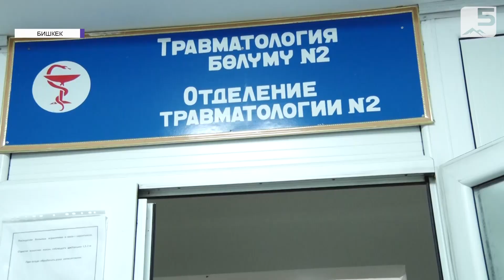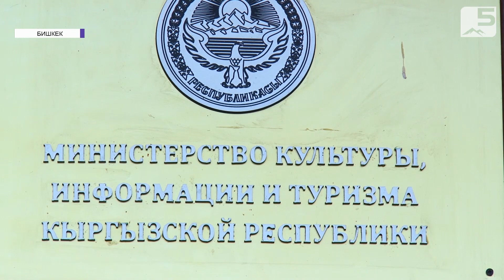Певцу Малику Аликееву требуется операция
Известный певец и исполнитель народных мелодий Малик Аликеев доставлен в отделение травматологии и ортопедии больницы №4 в Бишкеке. Об этом сообщает Министерство культуры информации и туризма. Сейчас артисту требуется операция. По предварительным данным, Аликеева будет оперировать известный хирург-ортопед Сабырбек Жумабеков